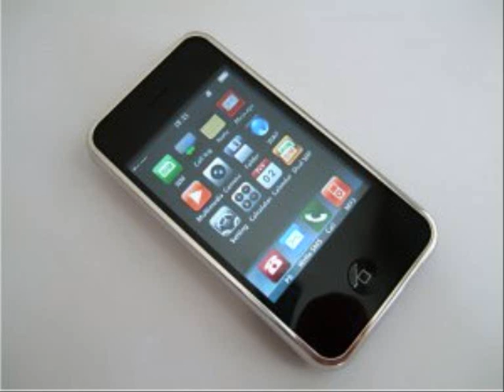i32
mobile hiphone cect p168+ p168c a88 i68 n8

For more information and great deals on cameras, mobiles plus much more with brands such as Nikon, Canon, HTC, Nokia, Pentax, Sandisk, Samsung etc. Ignore this: HTC Touch tytn 2 11 ii diamond cruise dual samsung i900 8gb 16gb iphone3 g nikon d90 d700 d300 d80 d70n d60 d40 d40x canon eos 450d 400d 350d 30d 5d 40d 1000d 1d mark 3 iii 111 pentax k20d k200d k10d k100d k110d sanyo xacti sony dsc t2 t-2 nokia n95 8gb n96 n85 n82 n81 n73 n75 e71 e66 e61i e61 samsung tocco f480 u900